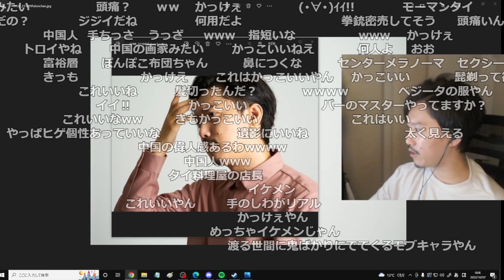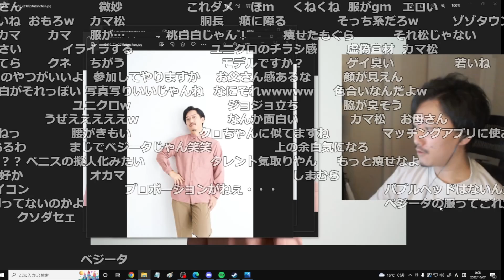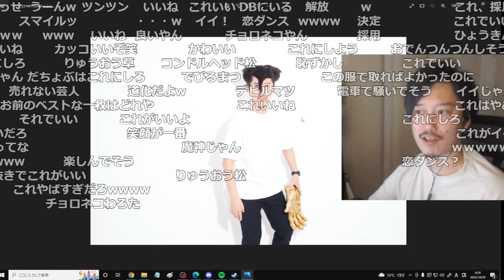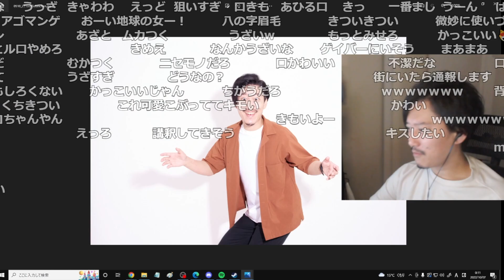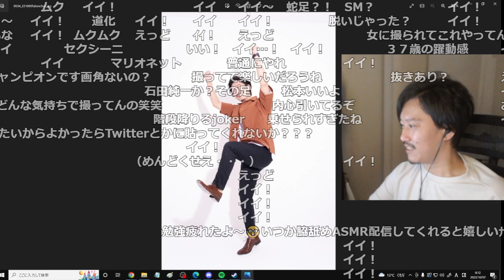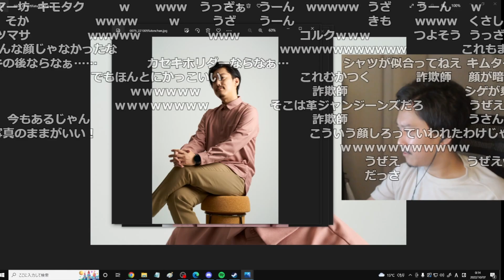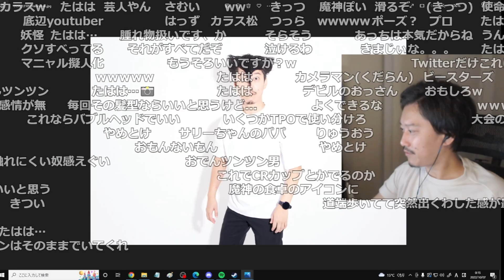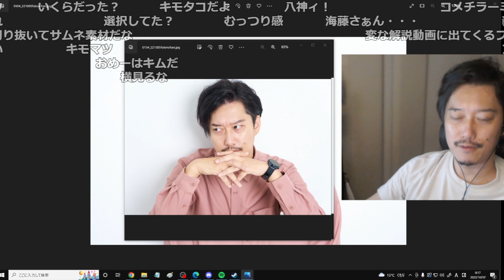布団ちゃんの宣材写真を見る枠【2022/10/6】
【元動画】宣材をみる→こくじんさんにスマブラの「芯」を伝える